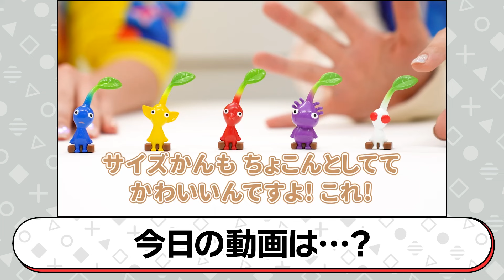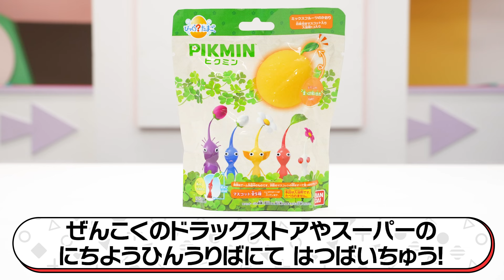【バンダイ公式】ピクミンがあなたの身近にやってくる!?「びっくらたまご ピクミン」でピクミンのマスコットをゲットしよう！【バンマニ!】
「びっくらたまご　ピクミン」の詳細はこちら！

公式のショッピングサイト「プレミアムバンダイ」はこちら！

バンマニ!ではバンダイの商品やサービスに関する情報を、いつも元気いっぱいの「もにちゃん」「りっくん」「つぐみん」「なえまる」「いでにー」「いでぼー」がお届けしていきます！

なえまる
大好きなピクミンのマスコットに囲まれて幸せでした！
みなさんは何ピクミンが好きですか？私は赤ピクミン！